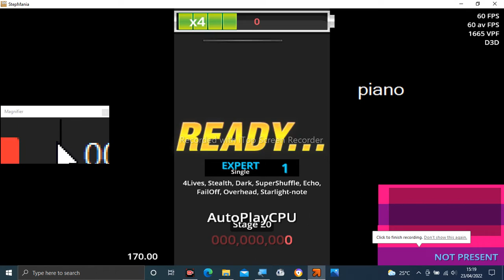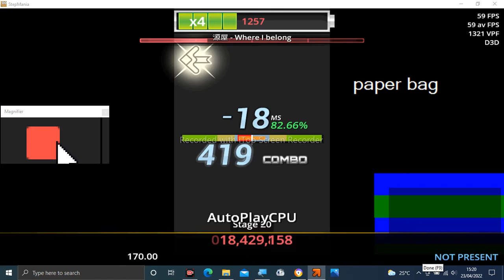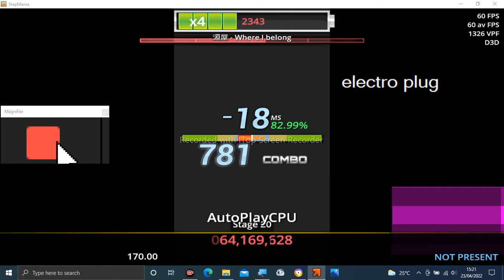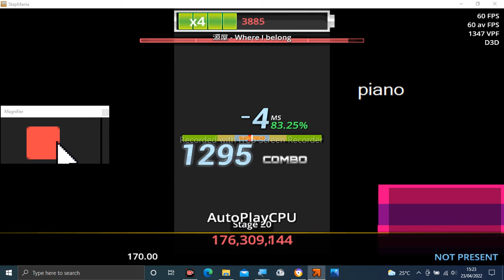Stepmania Audio - Where I belong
Tittle: Where I belong
Artist: 源屋
Label: Minamotrance